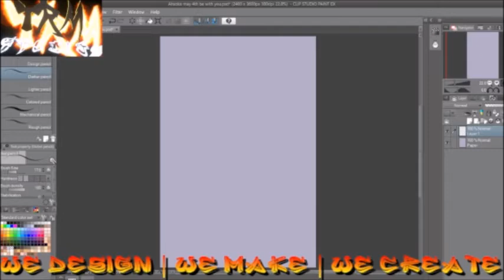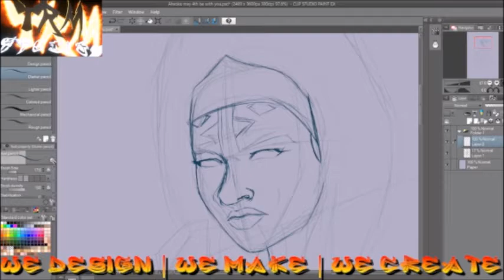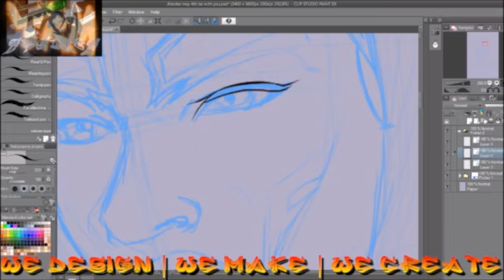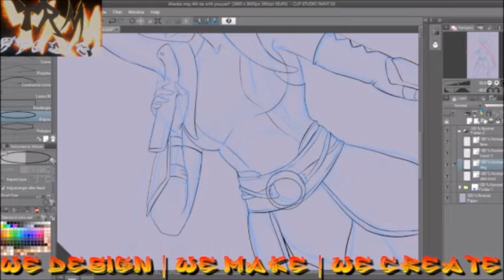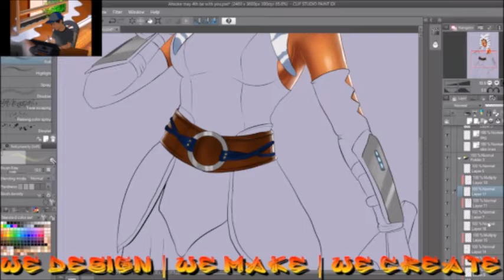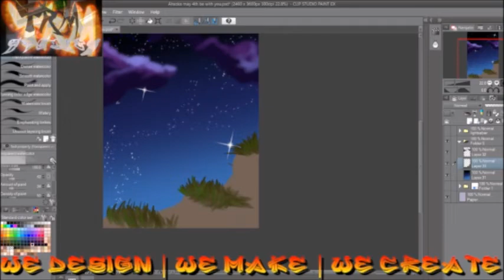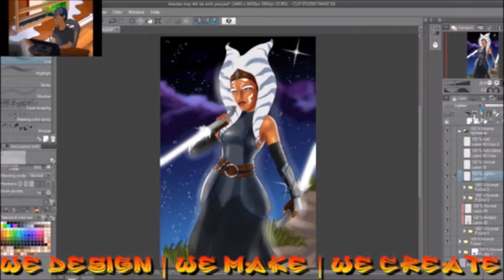Ahsoka Tano Star Wars fanart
Hey everybody TRM studios inc. here with a may the fourth be with you video for you. Yes it is star wars day and that means the rebels are rising against the empire. If you like to see us create art, hit to the comments below and leave a suggestion.